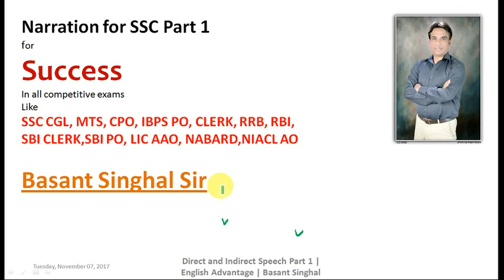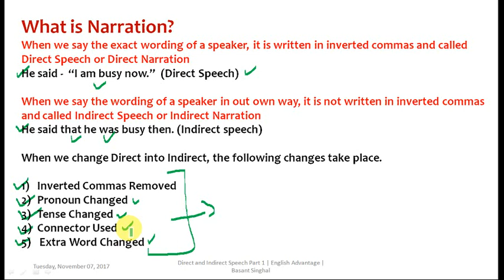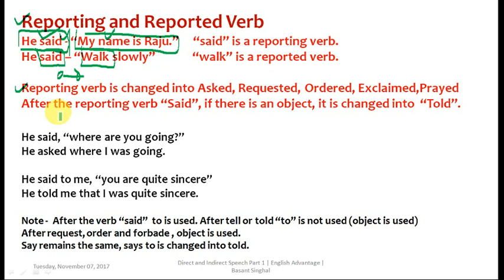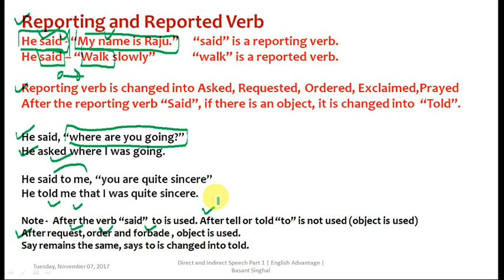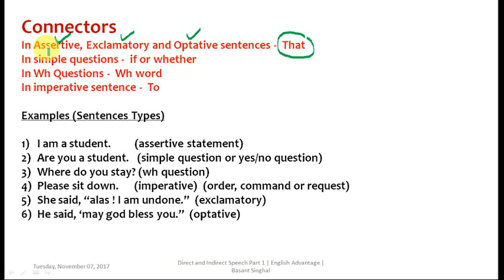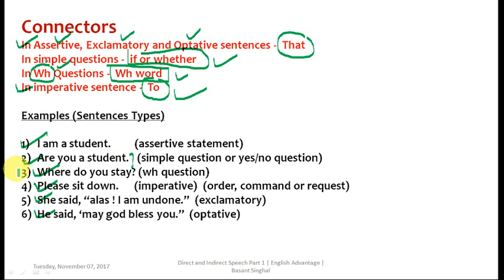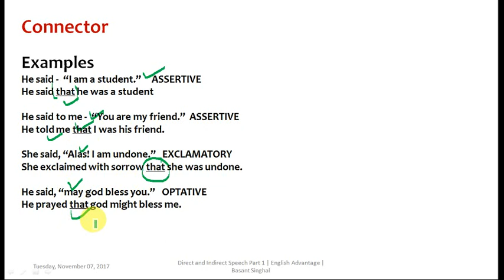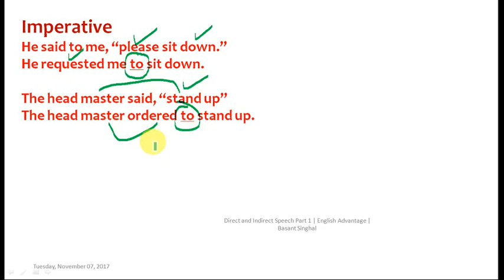English Grammar | NARRATION PART 1 | English Grammar for SSC | Narration Rules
Hi Friends,
in this video class i have explained narration or direct and indirect speech with rules and example sentences. Kindly watch all parts of this narration english grammar series

Basant Singhal
Founder Director – English Advantage Education
direct and indirect speech english grammar
english grammar narration